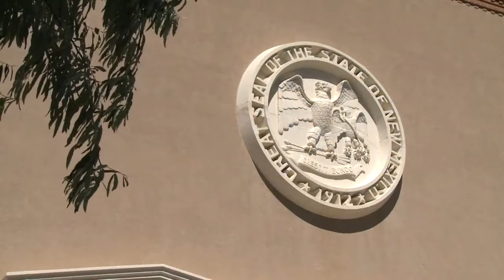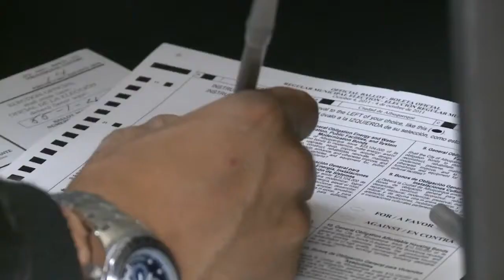Candidates spend final hours trying to sway voters